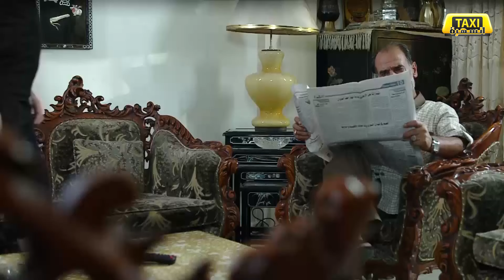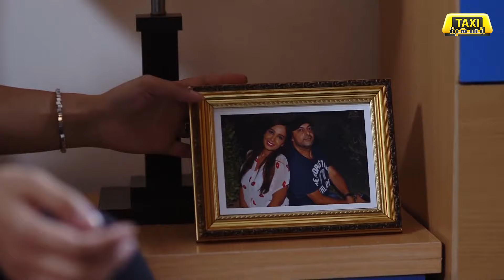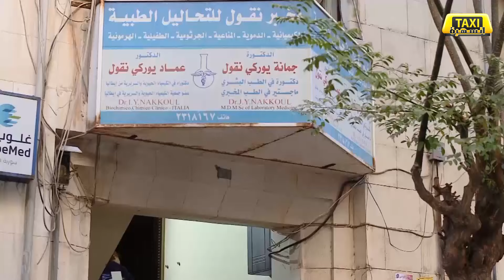المسلسل الرائع ( معاناة أرملة ) حلقة واحدة .. كاملا بدون فواصل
الارملة واهل زوجها
هل كتبت على الارملة التعاسة و حرمت من السعادة لبقية حياتها ؟
المسلسل السوري ( معاناة أرملة )  حلقة واحدة  .. كاملا بدون فواصل